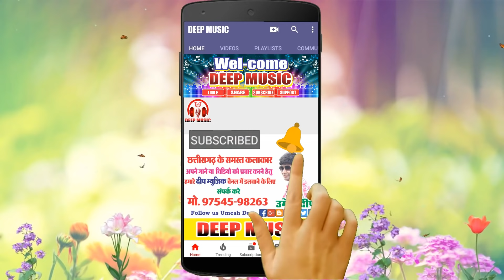किशन सेन का दर्द भरे गीत II Kishan Sen Ka Dard Bhare Geet II CG Sad Song II DEEP MUSIC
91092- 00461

Song                     :- Kishan Sen Ka Dard Bhare Geet
Male Singer         :- Kishan Sen
Lyrics                    :- Kshan Sen
Language             :-  Chhattisgarhi
Genre                    :-  Regional
Recording            :- Aradhna Studio Damakheda
Music Arrange    :- Raja Manikpuri
Pad                       :- Deepak Sinha
Tabla Dhol           :- Yashwant Patel
Flute                     :- Shyam Manikpuri
Dholak                  :- Yashwant Patel